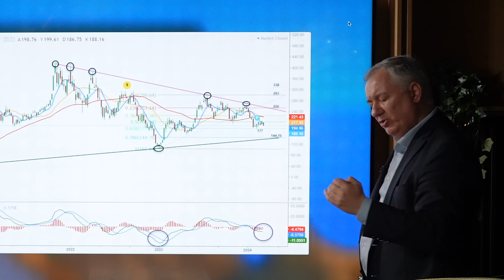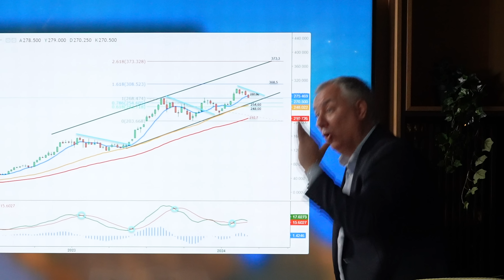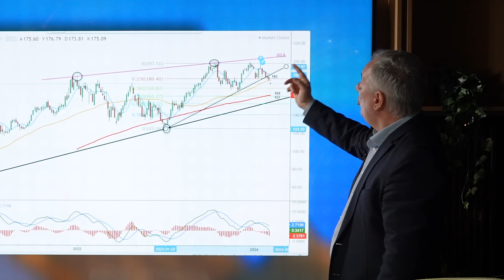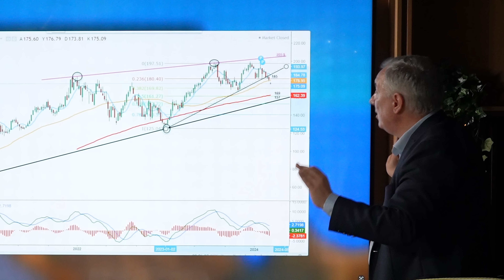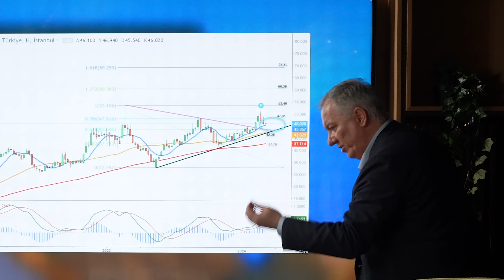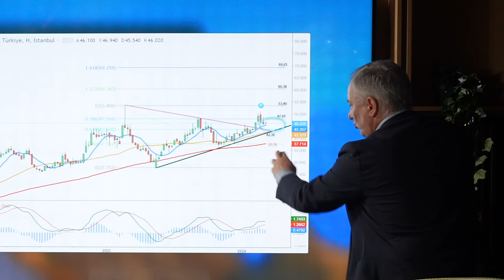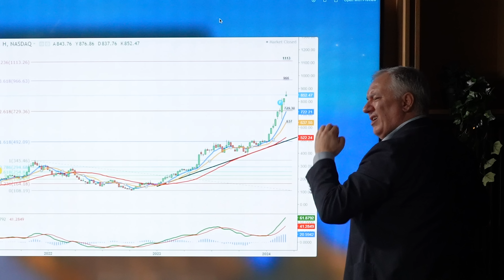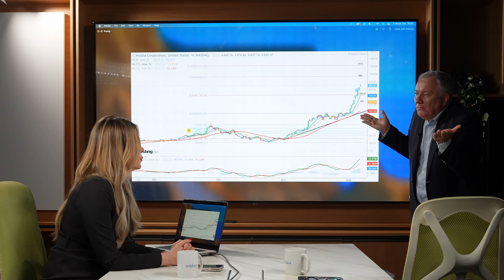Mart Ayında Aselsan, Türk Hava Yolları, Ereğli Teknik Analizi - BBS #09 | Midas+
00:00 | Giriş
00:40 | S&P 500’te düzeltme yakın mı?
05:11 | BIST100’de hedef neresi?
12:27 | BIST100’ün dolar bazlı görünümü fırsat mı?
14:29 | ASELS Teknik Analizi
18:25 | TSLA Teknik Analizi
22:39 | THYAO Teknik Analizi
26:22 | AAPL Teknik Analizi
28:56 | EREGL Teknik Analizi
35:59 | NVDA Teknik Analizi

Yatırımda rahatlığı Midasla keşfet! 🚀